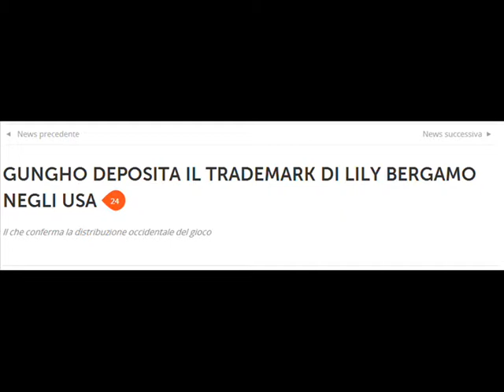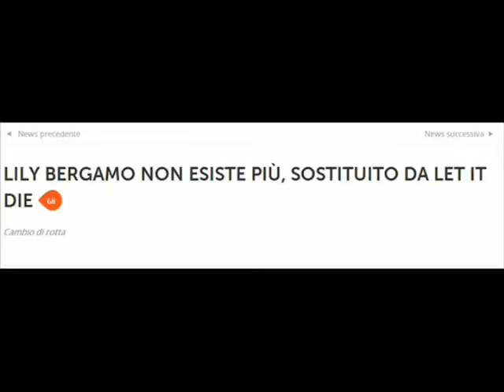Classifiche E3 2014